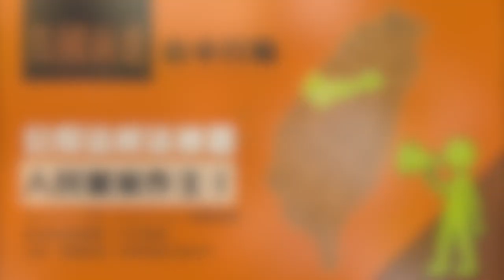2014-0711 島國前進 × 哲學星期五＠台中 × 全面罷免－「公投法修法連署，人民當家作主！」 Part 1 街頭宣講